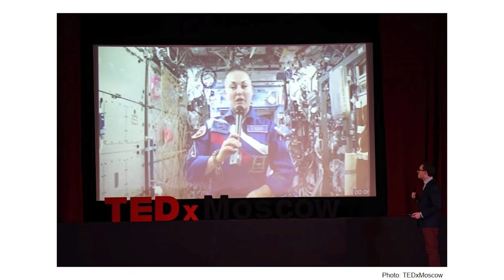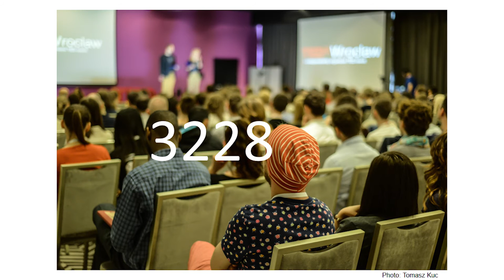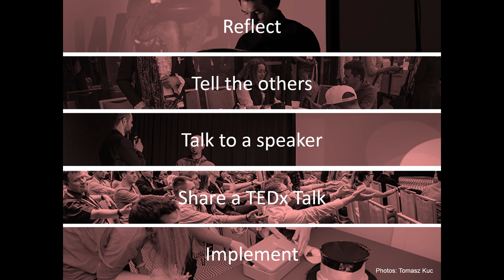TEDx events are about you | Michał Kasprzyk | TEDxWroclawUniversityOfEconomics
Most people associate TEDx events with inspiring ideas presented in great talks while the biggest advantages of these conferences are actually different. TEDx is a drive for change in the world in many different aspects.

The main organiser, founder and curator of TEDxWrocław. He has been involved in this program for 5 years. He took part in TED and TEDx projects, running many workshops and working with massive number of people committed to the case. Professional speaker and expert in field of public speaking.